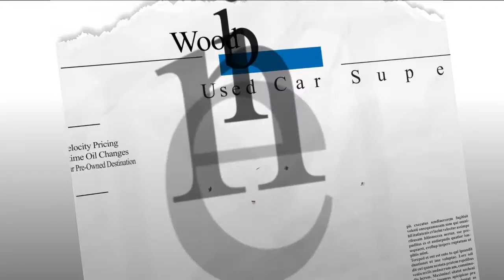2014 Toyota Scion tc For Sale